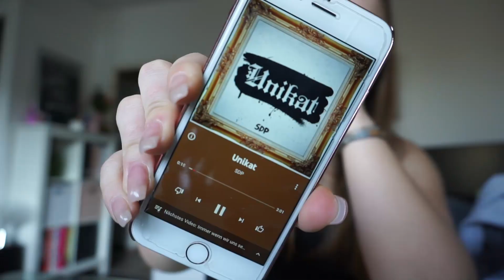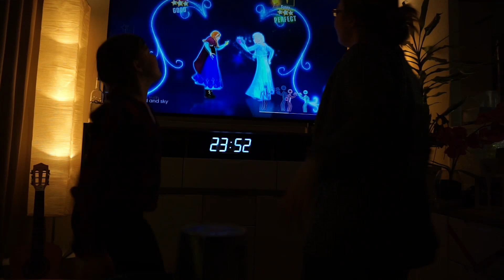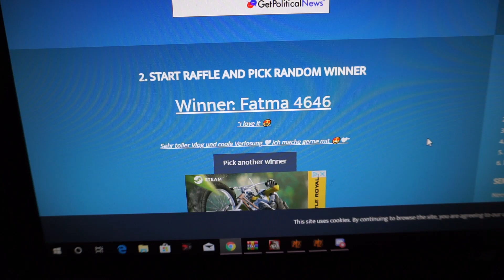XXL Vlog 23| Interview mit einer 4 jährigen - Gewinner der Verlosung !!!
Hey Freunde, danke für euer zahlreiches mitmachen ! Leider gab es nur einen Gewinner - Fatma 4646 - BItte melde dich bei mir bzw schreibe mir bei Instagram ♥ Für allen neuen Abonnenten schön das ihr dabei seid -  stellt mir eure Fragen unter diesem Vlog :)